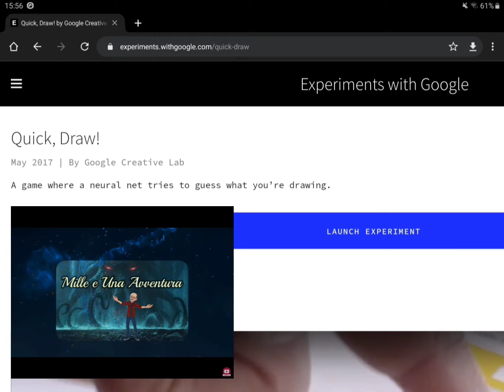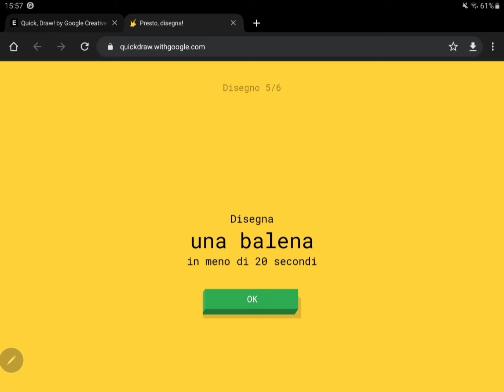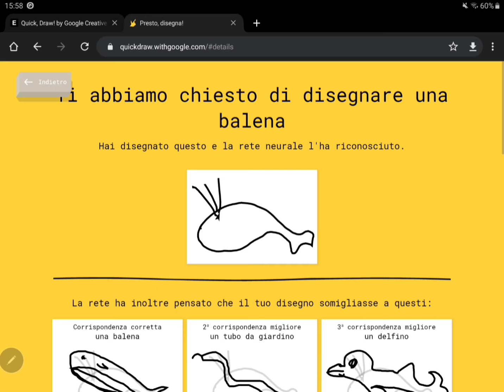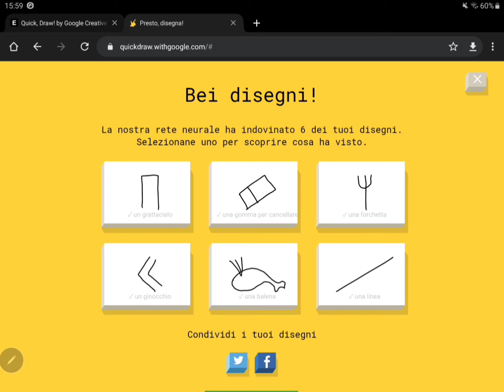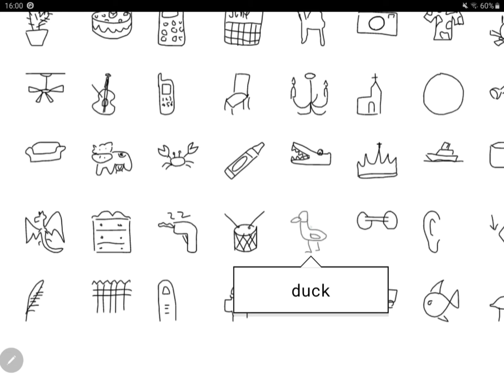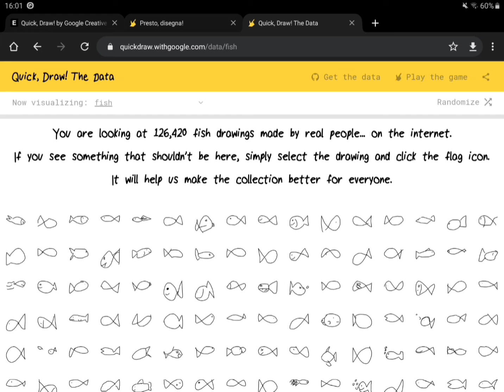Indovina il disegno! / Google Quick Draw / AI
Un'altra applicazione di intelligenza artificiale. Quick Draw di Google indovina i nostri scarabocchi in pochi secondi.